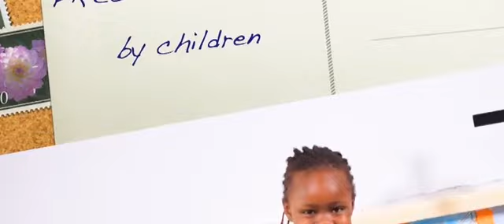Sunday School 7 - 12 Years | Being Faithful - Abraham | Tr. Joyce | 12th May 2024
For the Lesson's worksheets, songs and videos, use this 2nd link 👇: